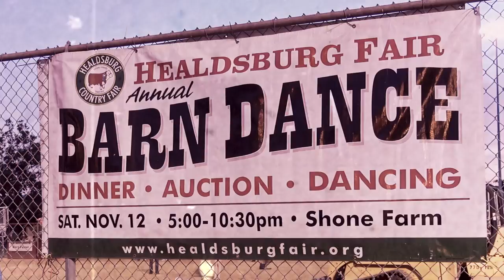Ronnie Clinton - Southern Pride (Official Video)